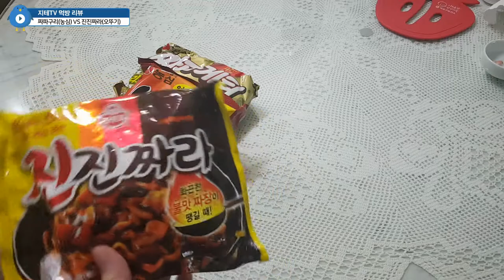섞어 끓이는 라면의 맛 🍲 비교 짜파구리 VS 진진짜라 | 지테TV 비교 먹방 Mukbang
진진짜라가 간편하긴 한데... 짜파구리 맛에 너무 익숙해져 있음.

타임 테이블
0:00 인트로 Intro
0:06 제품 소개 Introduce
2:00 비교 먹방 Mukbang
8:23 총평 Judge